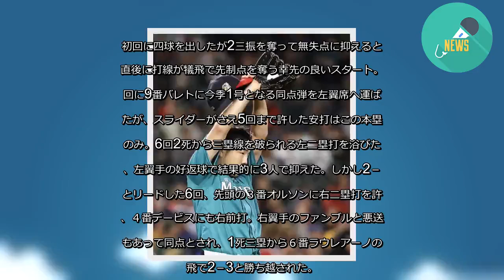菊池逆転許し６敗 ７回３失点も前半最終登板飾れず - ＭＬＢ : 日刊スポーツ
マリナーズ菊池雄星投手が前半戦の最終登板を7回3失点（自責点2）と力投したが、味方守備のまずいプレーもあり6敗目（4勝）を喫した。
初回に四球を出したが2三振を奪って無失点に抑えると、直後に打線が犠飛で先制点を奪う幸先の良いスタート。3回に9番バレトに今季1号となる同点弾を左翼席へ運ばれたが、スライダーがさえ5回まで許した安打はこの本塁打のみ。6回2死から三塁線を破られる左二塁打を浴びたが、左翼手の好返球で結果的に3人で抑えた。しかし2－1とリードした6回、先頭の３番オルソンに右二塁打を許し、４番デービスにも右前打。右翼手のファンブルと悪送球もあって同点とされ、1死三塁から６番ラウレアーノの犠飛で2－3と勝ち越された。
投球内容は7回95球を投げ、4安打3失点（自責2）1四球5三振1本塁打で防御率は4・94。